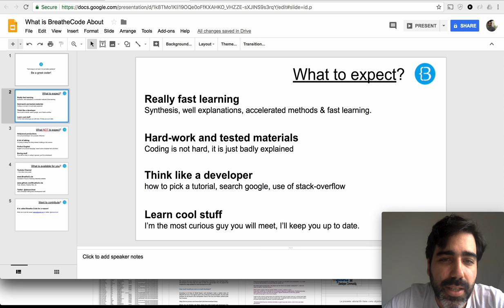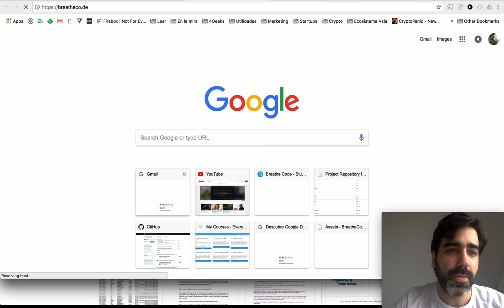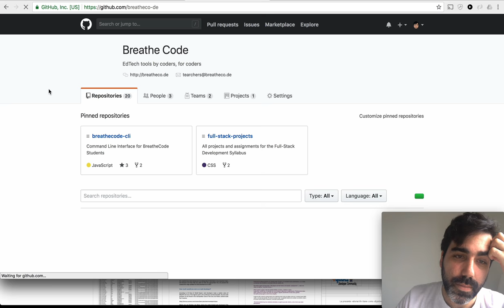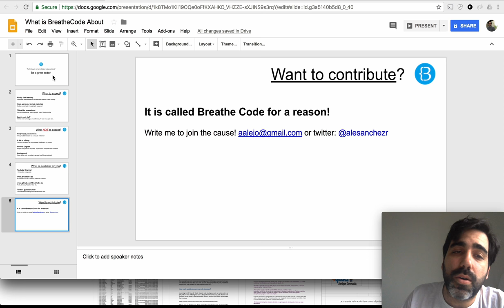Introduction to BreatheCode Youtube Channel: What to expect and not to expect + available resources.